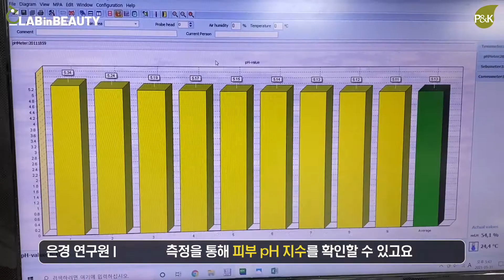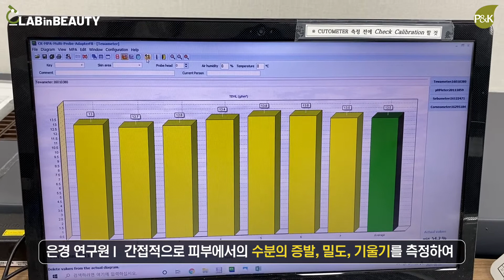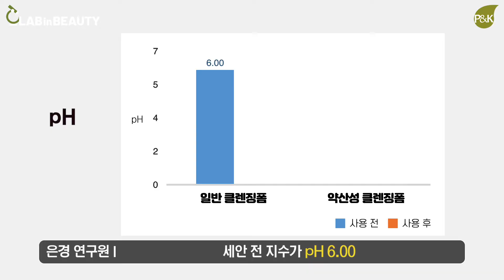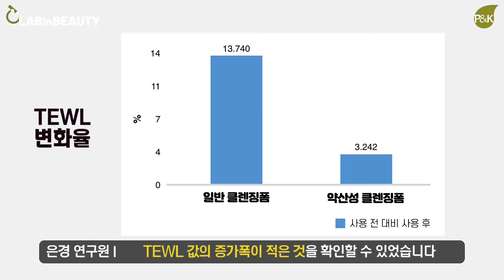[SUB] 약산성 클렌징폼 사용하면 진짜 피부에 좋아요? 세안제 바꿀 시기인 사람 꼭 보세요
"~카더라" 뷰티설의 진실을 밝힌다. 본격 실험 뷰티 랩인뷰티 17편

안녕하세요. 피엔케이 랩인뷰티입니다.

요즘 화장품들에 보면 ‘약산성’ 이라는 문구가 많이 붙어있는 거 보셨을 거예요. 붙은 제품도 있고, 아닌 제품도 있는데 사용하고 난 후에 많은 차이가 있을까? 싶은 고민들 해보셨을 것 같은데요. 피부를 약산성으로 유지해주는 많은 화장품들이 있지만 세안 후에 피부의 건조함을 느끼는 경우가 많아 사용 후의 피부 컨디션을 즉각적으로 알아볼 수 있을 것 같아서 ‘약산성 클렌징폼’과 ‘일반 클렌징폼’ 두 가지를 비교해 세안을 하고 각각 피부변화를 측정해보았습니다.
결과가 정말 어메이징했다는 사실….. 촬영 후 한동안 약산성이라는 단어에 꽂혀있었다는 이야기를 끝으로, 세안제 바꿀 때가 되셨다면 이번 영상 꼭! 참고하세요!

📌 본 실험은 P&K 피부임상연구센타 연구원님과 함께 실험해보았습니다❤️ 📌

📌 실험 방법📌
1. 실험을 위해 메이크업을 지우고 30분 대기
2. TEWL, pH 측정 (사용 전 피부 상태 측정)
3. 오른쪽은 약산성 클렌징폼으로 세안, 왼쪽은 일반 클렌징폼으로 세안
4. 얼굴 세안 후 30분 대기
5. . TEWL, pH 측정 (사용 후 피부 상태 측정)

본 채널에서는 실험의 특성상 특정 제품을 국한해서 실험을 하고 있습니다.
따라서 화장품 제품의 성분이나 구성, 피부 상태에 따라 영상의 실험 결과와 다른 결과가 나타날 수 있습니다. 본인의 피부, 사용하는 제품에 맞는 방법을 찾는 참고자료로 봐주시면 감사하겠습니다.

※ 해당 영상의 저작권은 피엔케이 피부임상연구센타에 귀속되어 있으며 해당 영상을 무단 도용 및 사용시 저작권 침해 손실에 대한 법적 책임이 발생할 수 있습니다.

※ 본 영상은 코로나 방역 수칙을 철저히 준수하며 촬영했음을 밝힙니다.

 제작: P&K 피부임상연구센타